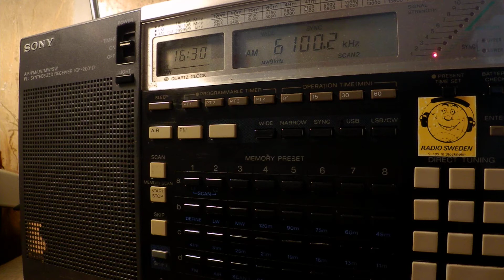21 07 2017 Radio Afghanistan External Service in Arabic to SoAs 1630 on 6100 Kabul